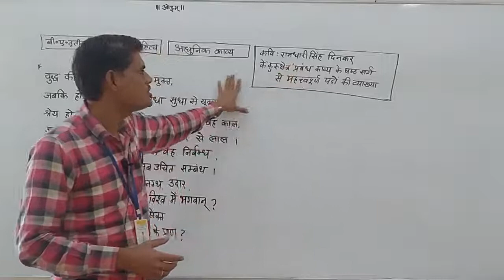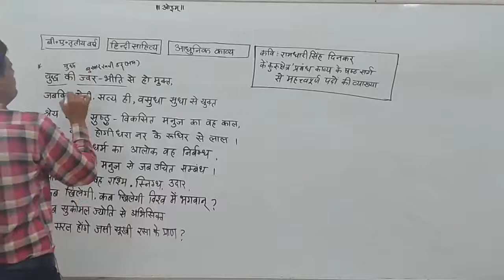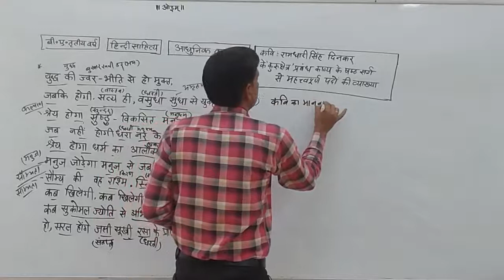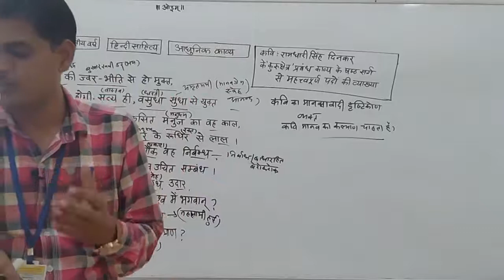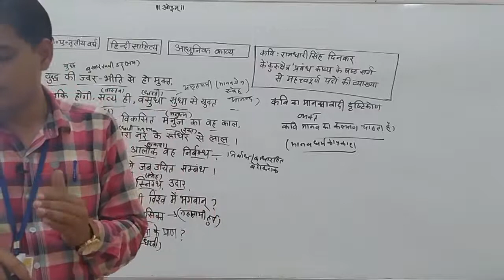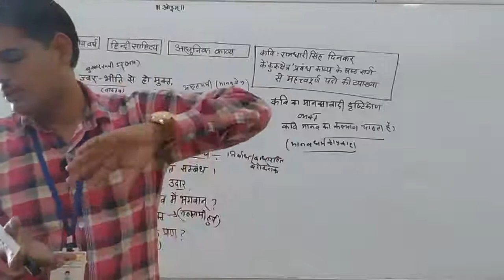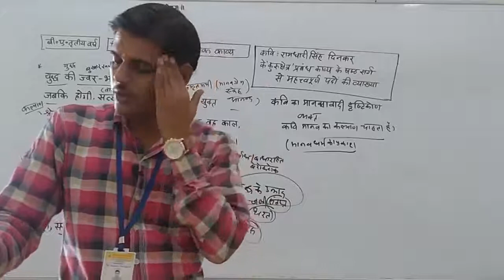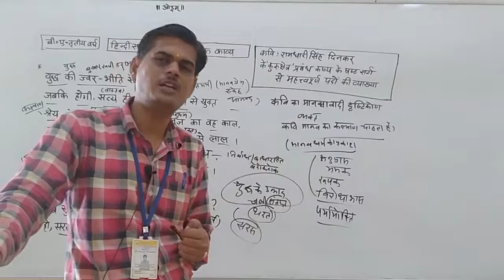आधुनिक काव्य(कवि दिनकर के कुरुक्षेत्र काव्य से महत्वपूर्ण पदों की व्याख्या)भाग-9 हनुमान शर्माSMDTKM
Qualification: MSc. MPhil, Ph.D Chemistry
Experience: Teaching and Research-16 Years

Faculties  :-
Dr Navneet Swami,
Radhika Lohiya,
Anil Nayak,
Manoj Swami,
Chandra Prakash,
Siddharth Anand,
Hanuman Mal Sharma,
Pooja Sharma,
Jyoti Pareek,
Gaurav Joshi,
Kishor Darji,
Manisha Chotiya,
Tirupati Rakshak,
Pradeep Dubey,
Vrituka Nagpuriya